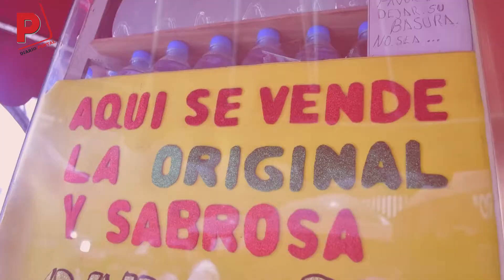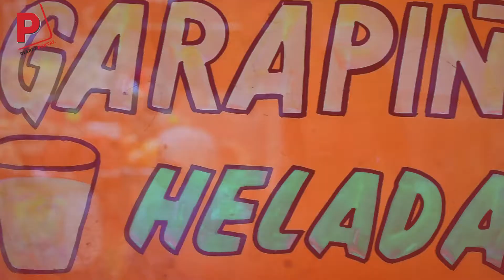"Garapiñas Lencho", sabor que distingue a los Portales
Luz Gutiérrez
La familia Pérez se distingue por elaborar la famosa “garapiña tradicional” que tanto distingue a los portales desde hace más de 80 años.